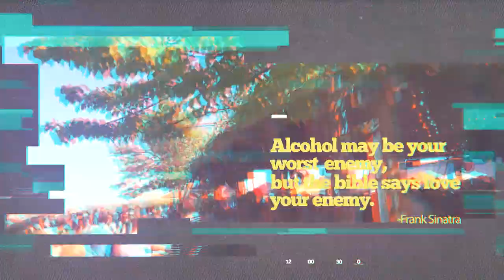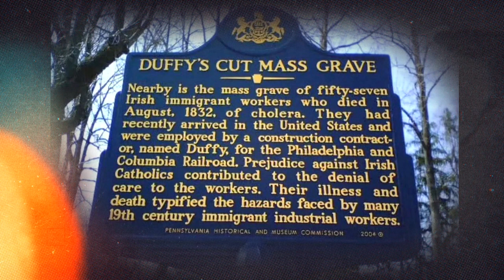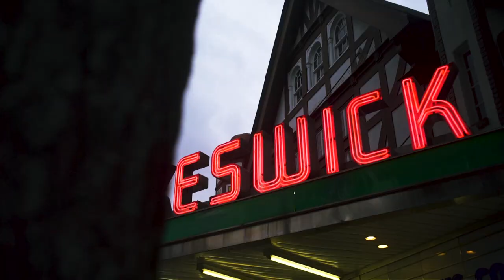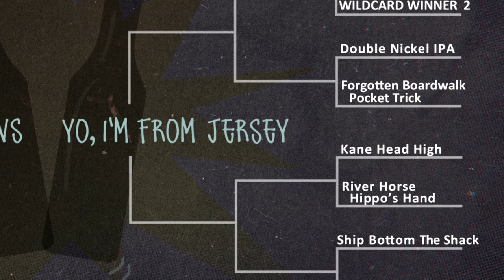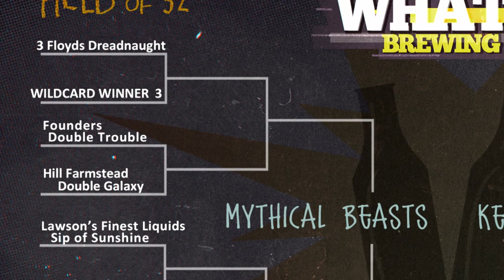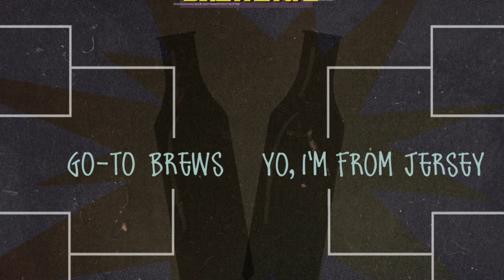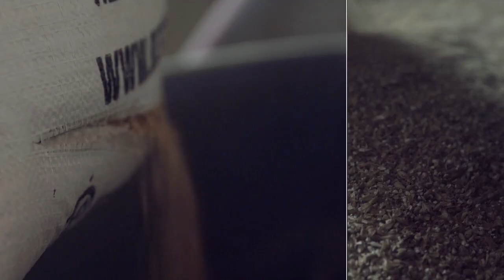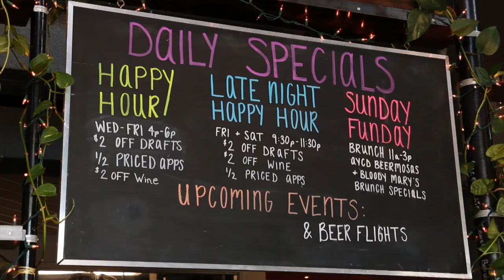What's Brewing | S02 EP1 | Puddlers Kitchen & Tap by Conshohocken Brewing Co.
"What's Brewing" is a television series promoting Pennsylvania’s quickly evolving brewing scene, explores emerging beer trails, pubs, and restaurants. Hosted by beer authorities Glen Macnow & Joe Sixpack (Don Russell) with Sierra Guenst.